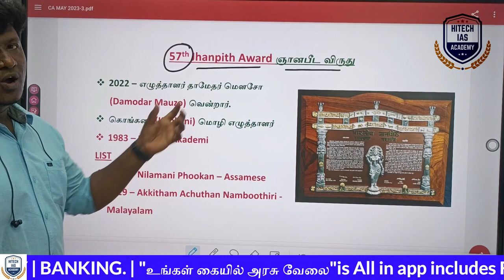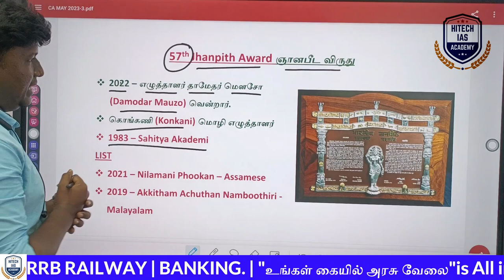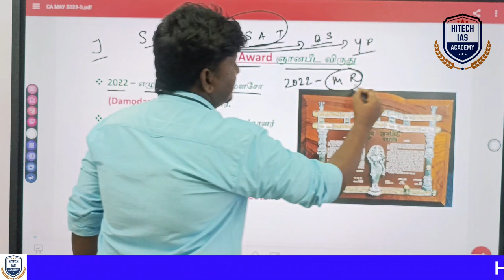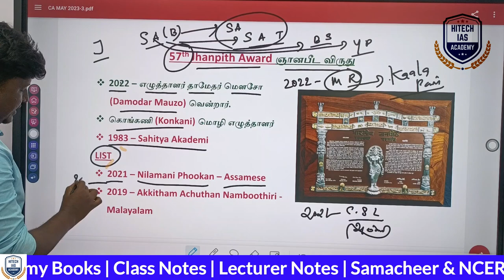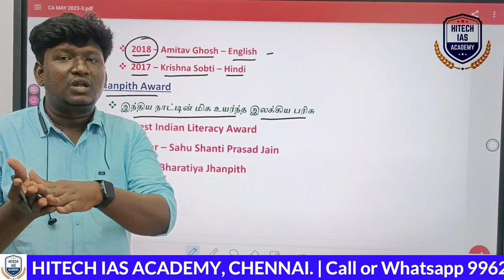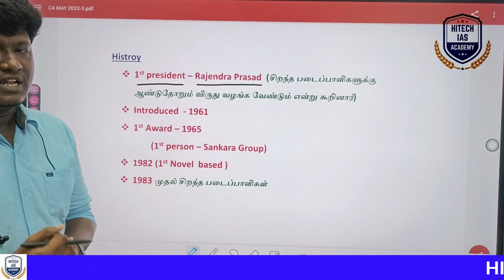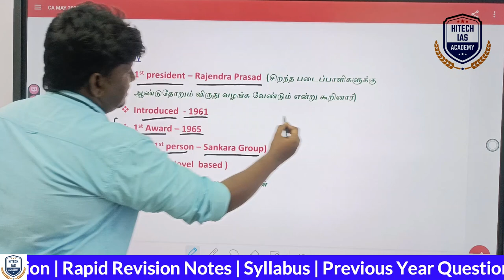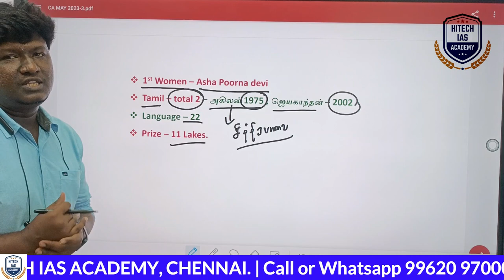CURRENT AFFAIRS | நடப்பு நிகழ்வுகள் | MAY MONTH 2023 | HITECH IAS ACADEMY | AWARDS | TNPSC